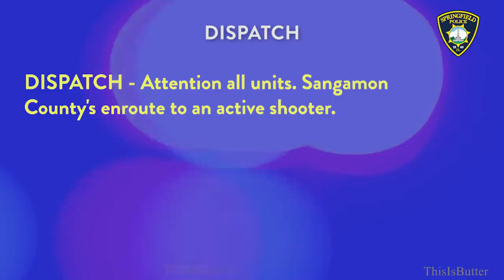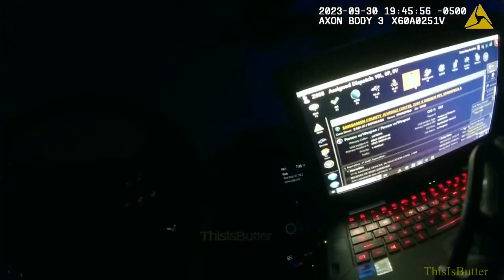Suspect Opens Fire At A PRISON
The Springfield Police Department has released body camera footage of the officer-involved shooting at the Sangamon County Juvenile Detention Facility from Sept. 30.

Police say information was received that the subject was armed, had possibly shot an individual, and was holding another hostage.

Upon arrival, officers encountered the armed subject at the entrance to the facility, and Springfield Police shot the suspect.

The injured suspect was taken by ambulance to HSHS St. John’s Hospital, where he succumbed to his injuries.

All SPD officers involved in the incident have been cleared by the Sangamon County State’s Attorney’s Office.